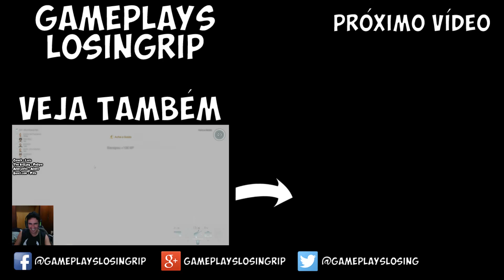Luis E Suas Armadilhas - Dead By Daylight - Episódio 38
No episódio de hoje o killer é Luis: O Trapper mais trapaceiro de todos...

Gameplays Losingrip! Um canal com mais de 6 anos de muitas séries completas de gameplays ou vídeos de jogos aleatórios com um humor diferente e inteligente... diz o autor do canal sobre ele mesmo...